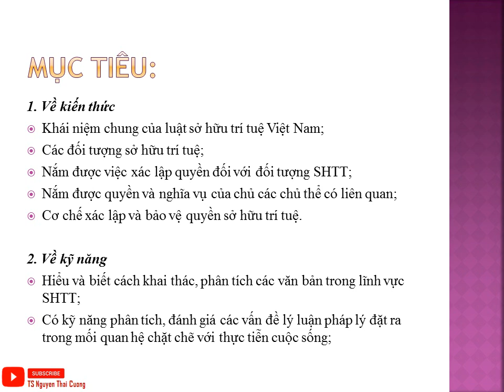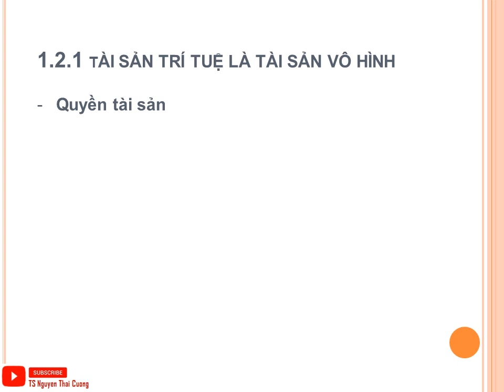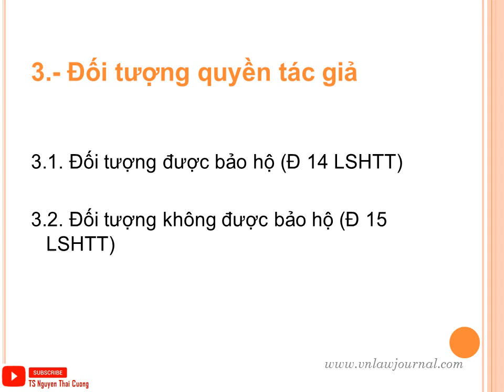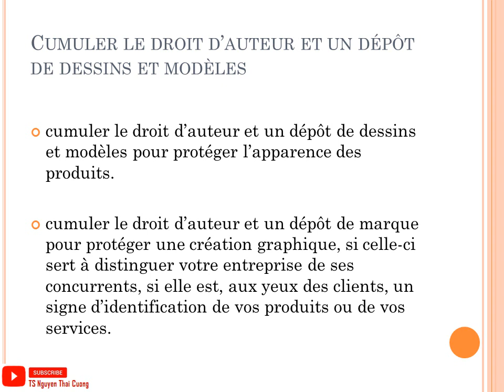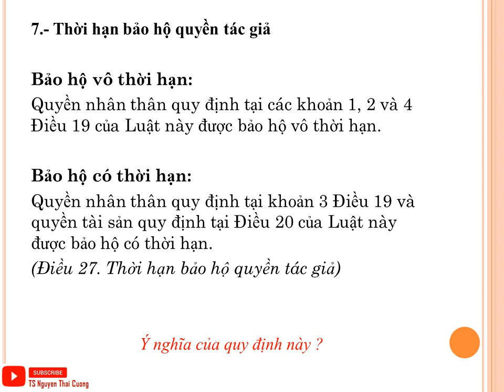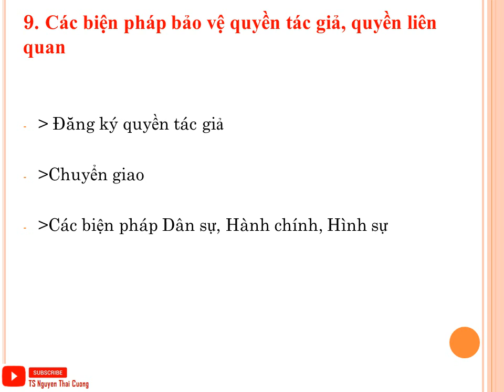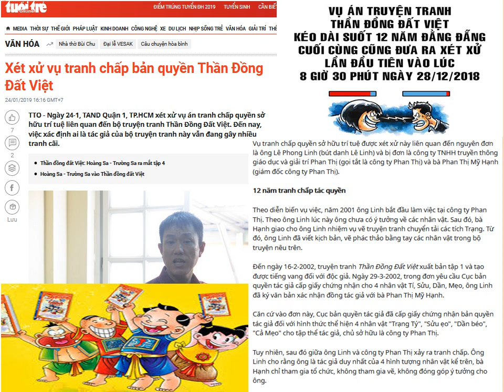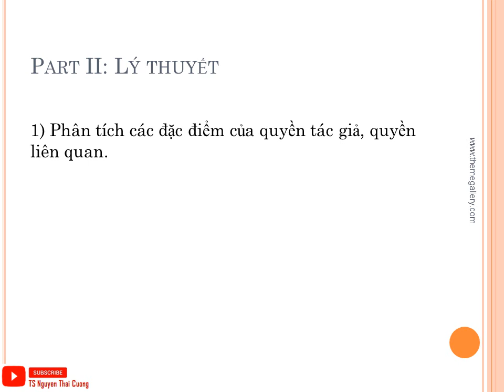Bài giảng luật sở hữu trí tuệ (201/1001) -( Chương 1: Khái quát & Quyền tác giả) - Nguyễn Thái Cường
Bài giảng luật sở hữu trí tuệ ( Chương 1: Khái quát và Quyền tác giả) - Nguyễn Thái Cường

Quyền tác giả[1] là quyền của tổ chức, cá nhân đối với tác phẩm do mình sáng tạo ra hoặc sở hữu[2]. Quyền tác giả bao gồm quyền nhân thân như quyền đặt tên cho tác phẩm, đứng tên thật hoặc bút danh, công bố tác phẩm hoặc cho phép người khác công bố tác phẩm, bảo vệ sự toàn vẹn của tác phẩm; Và các quyền tài sản bao gồm quyền làm cho tác phẩm phái sinh, biểu diễn tác phẩm trước công chúng, sao chép tác phẩm[3]. Luật SHTT cũng quy định về nội dung, giới hạn quyền, thời hạn bảo hộ quyền tác giả, quyền liên quan; chủ sở hữu quyền tác giả, quyền liên quan, chuyển giao quyền tác giả, quyền liên quan.

Quyền sở hữu công nghiệp là một nội dung quan trọng của Luật Sở hữu trí tuệ bên cạnh nội dung quyền tác giả và quyền liên quan đến quyền tác giả và quyền đối với giống cây trồng. Bảo hộ sở hữu công nghiệp là một nội dung được tập trung điều chỉnh để đáp ứng nhu cầu của cuộc cách mạng công nghiệp đòi hỏi phải có một khung pháp luật sở hữu công nghiệp có một khung pháp lý chặt chẽ. Đầu tiên trong Công ước Paris về bảo hộ sở hữu công nghiệp quy định những nguyên tắc cơ bản nhất về bảo hô sở hữu công nghiệp trong đó nhấn mạnh các nguyên tắc đối xử quốc gia, quyền ưu tiên trong đó các đối tượng quan trọng là sáng chế, nhãn hiệu, kiểu dáng công nghiệp, chỉ dẫn nguốn gốc và tên gọi xuất xứ hàng hoá và các vấn đề cạnh tranh không lành mạnh. Pháp luật về quyền SHCN Việt Nam là kết quả của quá trình nội luật hoá những quy định của pháp luật quốc tế. Quyền SHTT được chia thành các nhóm đối tượng khác nhau. Trong phạm vi quyển sách này tập trung vào các đối tượng quyền sở hữu công nghiệp mà không phân tích nội dung quyền tác giả. Nhóm đối tượng liên quan đến những sản phẩm công nghiệp có thể sản xuất ra hàng loạt phục vụ nhu cầu sản xuất công nghiệp tạo ra sự chuyển giao nhanh các đối tượng. Khác với những lĩnh vực văn học nghệ thuật, tốc độ chuyển giao trong lĩnh vực khoa học, công nghệ cần có một cơ chế để chuyển giao quyền của các chủ thể một cách nhanh nhất để có thể tận dụng vòng đời công nghệ của sản phẩm đáp ứng nhu cầu của thị trường. Vì lý do này, thời hạn bảo hộ của quyền SHCN được quy định ngắn hơn đối với quyền tác giả, đối với sáng chế là hai mươi năm, đối với nhãn hiệu là mười năm. Khoảng thời gian này là một khoản thời gian hợp lý được xác định để chủ sở hữu có thể khai thác một cách hiệu quả các đối tượng. Nội dung quy định quyền SHCN quy định quyền của tổ chức, cá nhân đối với sáng chế, kiểu dáng công nghiệp, thiết kế bố trí mạch tích hợp bán dẫn, nhãn hiệu, tên thương mại, chỉ dẫn địa lý, bí mật kinh doanh do mình sáng tạo ra hoặc sở hữu.

Quyền đối với giống cây trồng liên quan đến việc bảo hộ giống cây trồng xuất phát từ tầm quan trọng vì Việt Nam là một nước nông nghiệp, việc bảo hộ giống cây trồng được đưa ra hàng đầu. Quyền đối với giống cây trồng là quyền của tổ chức, cá nhân đối với giống cây trồng mới do mình chọn tạo hoặc phát hiện và phát triển hoặc được hưởng quyền sở hữu. Văn phòng bảo hộ giống cây trồng mới được thành lập theo quyết định số 12/2002/QĐ-BNN-TCCB ngày 19/02/2002 của Bộ trưởng Bộ Nông nghiệp và Phát triển Nông thôn. Văn phòng bảo hộ chính thức hoạt động từ ngày 01/04/2004. Văn phòng thực hiện chức năng tiếp Nhận đơn và thẩm định đơn đăng ký bảo hộ, thẩm định kết quả khảo nghiệm kỹ thuật, tư vấn và làm thủ tục trình Bộ cấp, đình chỉ, hủy bỏ hoặc thu hồi Bằng bảo hộ giống cây trồng mới và thu phí, lệ phí thẩm định đơn đăng kí bảo hộ giống cây trồng mới[1].
TÁC GIẢ:

TS. Nguyễn Thái Cường hiện là giảng viên môn Luật sở hữu trí tuệ, Luật Dân sự. Giảng viên thỉnh giảng các chương trình đào tạo chất lượng cao bằng tiếng Anh, tiếng Pháp, cố vấn cao cấp các văn phòng Luật sư, Công ty Vận chuyển Logistics, DNTN, Lawfirm Network JFN Juris & Partners, cố vấn các vấn đề hợp tác quốc tế cho các Trường Đh, thành viên cộng đồng nghiên cứu pháp luật Estonia, Max Planck, Toulouse, Brighton, London, Oxford, Harvard & Nhật Bản Đã đi thăm và làm việc trên hơn 28 quốc gia.
ĐÓN ĐỌC:

    Nguyễn Thái Cường, Bình luận án Quyền sở hữu công nghiệp.
    Nguyễn Thái Cường, Bình luận án Sáng chế.
    Nguyễn Thái Cường, Bình luận án Kiểu dáng công nghiệp.
    Nguyễn Thái Cường, Bình luận án Nhãn hiệu
    Nguyễn Thái Cường, Bình luận án Bí mật kinh doanh
    Nguyễn Thái Cường, Bình luận án Tên thương mại
    Nguyễn Thái Cường, Bình luận án Thiết kế bố trí mạch tích hợp bán dẫn.
    Nguyễn Thái Cường, Bình luận án Quyền đối với giống cây trồng
    Nguyễn Thái Cường, Bình luận án Quyền đối với chỉ dẫn địa lý.
    Nguyễn Thái Cường, Bình luận khoa học Luật sở hữu trí tuệ.
    Nguyễn Thái Cường, Đường đến Luân đôn (Tiểu thuyết).

Nguyen Thai Cuong, PhD (LLM Toulouse, Brighton, Munchen)
Lecturer in Intellectual Property LawCopyright, Patent, Trademark & Advanced Tech

Youtube: Ts Nguyen Thai Cuong / CuongTS
C: JFN JURIS & Partners Lawfirm Network.